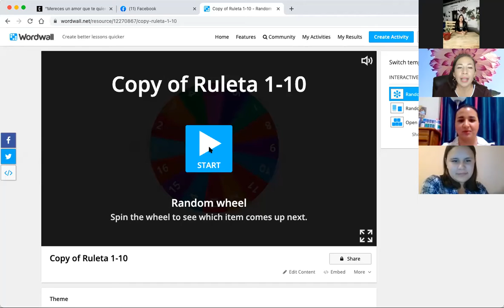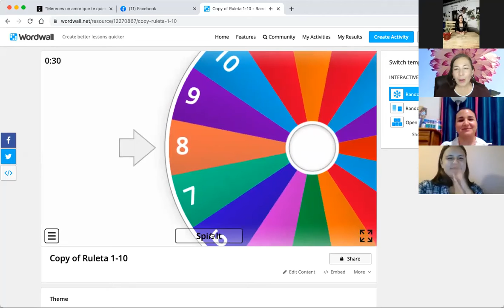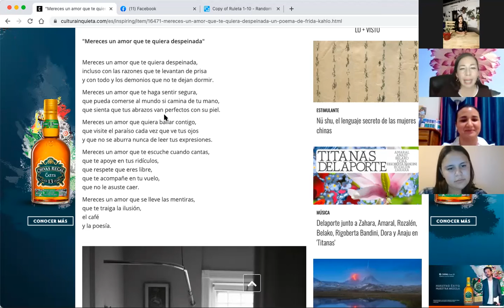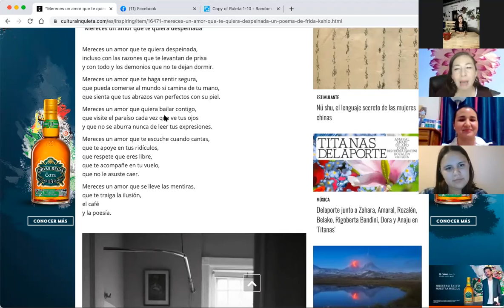Programa Especial, día de la mujer